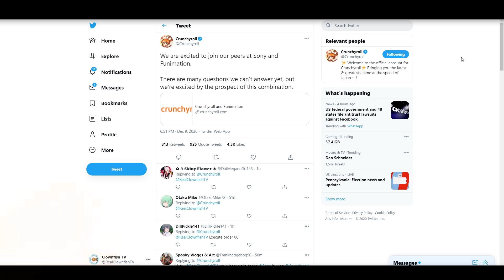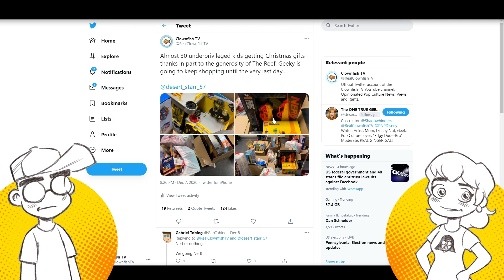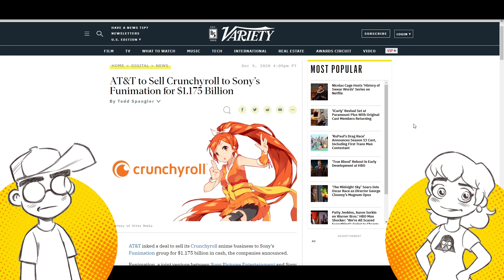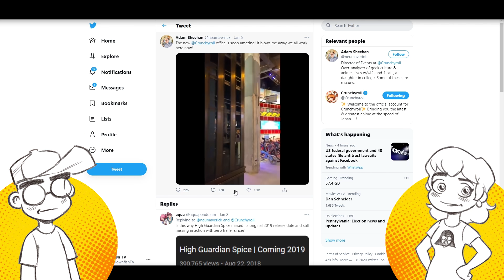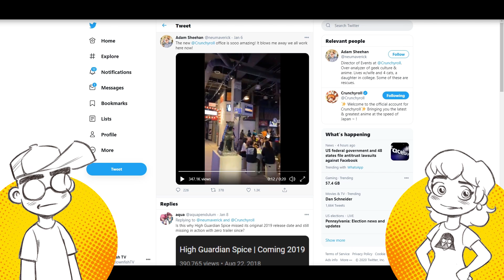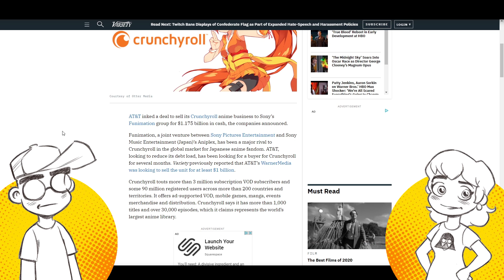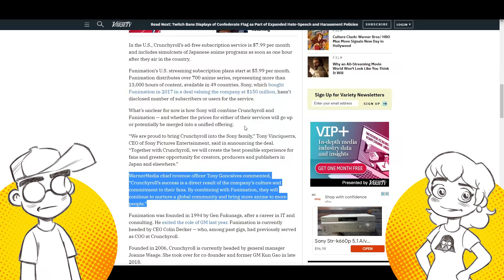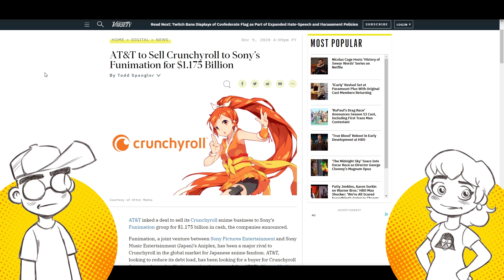Crunchyroll SOLD to Sony! Will MERGE with Funimation?!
Crunchyroll got SOLD to Sony / Funimation, just as we've been telling you would happen for many, many months now. The two anime streamers will likely merge and move combined operations to a new facility inTexas. Goodbye, overpriced posh San Francisco HQ. Look for a LOT of layoffs as Sony cuts redundancies...